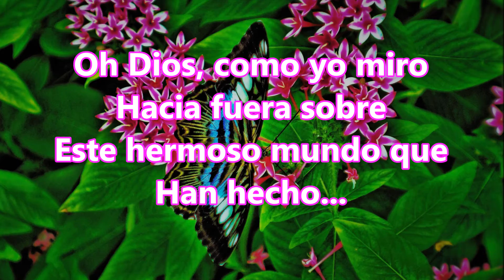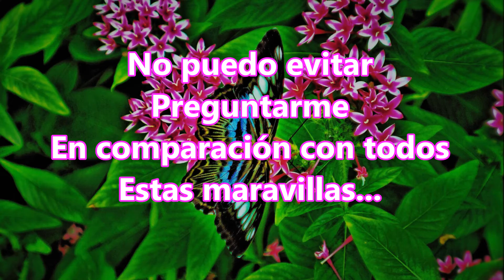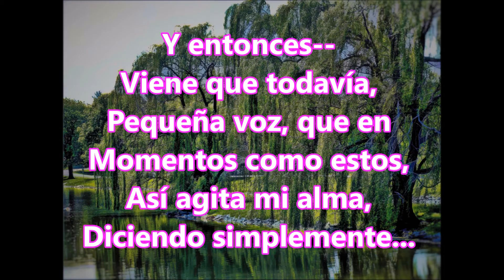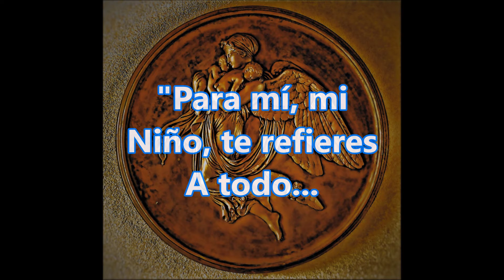"Todo!"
Video corto de alta definición que nos recuerda lo mucho que significamos para Dios! El vídeo incluye maravillosas imágenes digitales y se establece en una partitura musical.